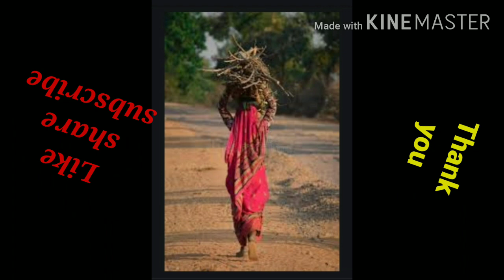कहानी--रोटी मंहगी-सस्ता चरित्र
By happiness and awareness mission
"Anshuman Sharma"
यह कहानी व इसके पात्र काल्पनिक हैं।